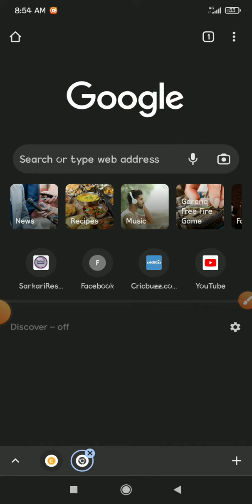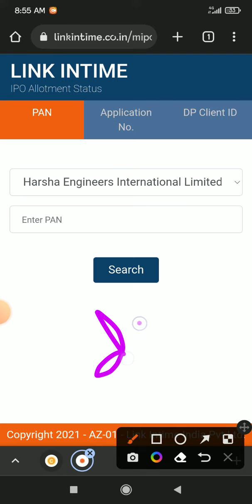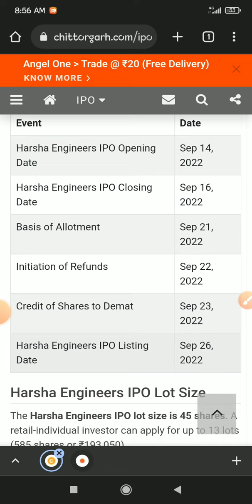Harsha Engineers IPO Allotment | Refund Kab Milega ? Shares Kab Milenge ? 🤑